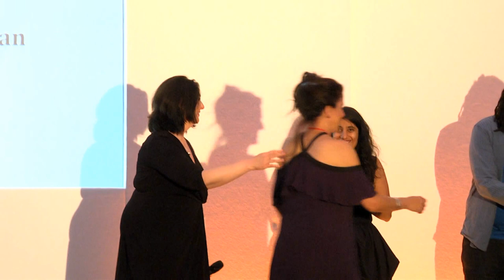10 Awards to 10 to mark Council of Ex-Muslims of Britain's 10th Anniversary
At the conference, the Council of Ex-Muslims of Britain (CEMB) honoured ten individuals to mark its tenth anniversary, namely Bangladeshi freethinker Bonya Ahmed, Saudi freethinkers Ensaf Haidar and Raif Badawi, Moroccan-born atheist Zineb El Rhazoui, Philosopher AC Grayling, Filmmaker Deeyah Khan, Centre for Secular Space’s Gita Sahgal and Yasmin Rehman, Algerian Sociologist Marieme Helie Lucas, Jordanian Atheists’ Founder Mohammad AlKhadra, Egyptian Atheist Founder of The Black Ducks Ismail Mohamed and Author and Scientist Richard Dawkins.

At International Conference on Free Expression and Conscience, London, 22-24 July 2017

Awards made by Sodabeh Gashtasebi.